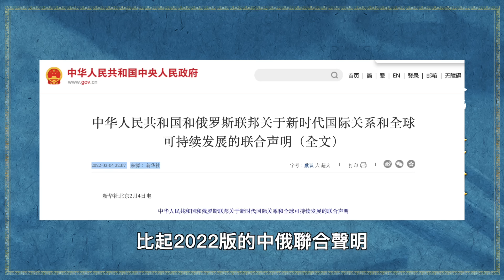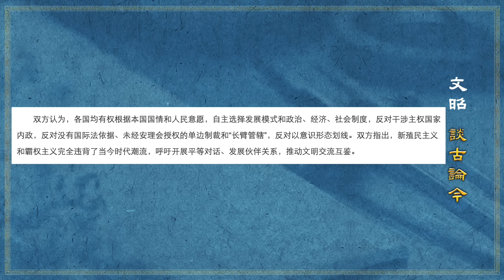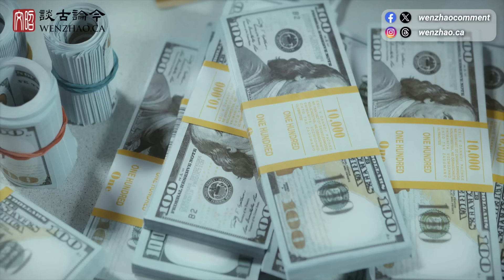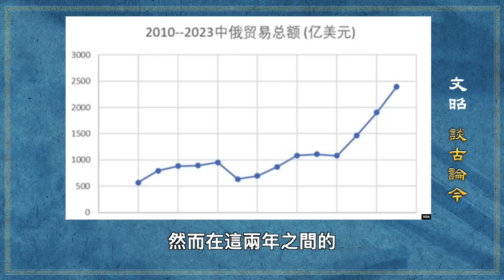2024中俄聯合聲明，一句最關鍵的話消失了！中俄「三無關係」時代，將帶來什麼？（文昭談古論今20240517第1412期）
副頻道「文昭思緒飛揚」發表的節目《消失的姚明，老大哥點名要辦他！》請看：👇😊